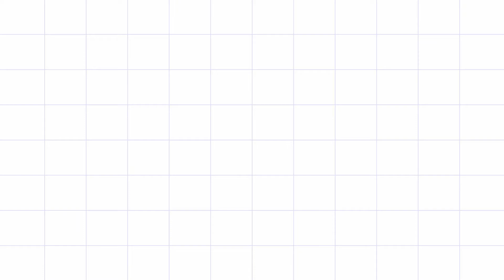Sun Sasu Sun VM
Welcome to the amusing YouTube channel Samin Funny Movie
Pushkar Shrotri tries to understand the relationship between a mother-in-law and daughter-in-law while indulging in a series of fun games with them.